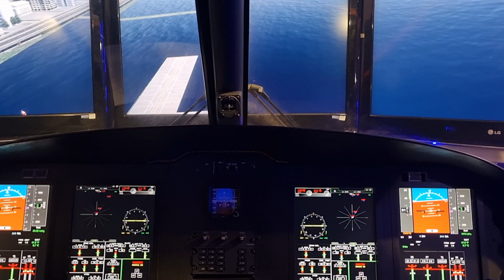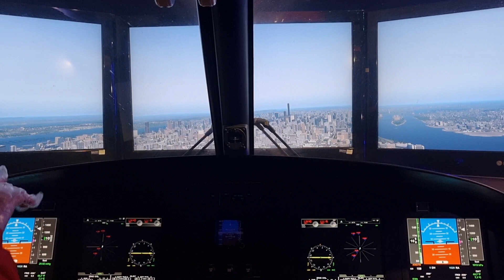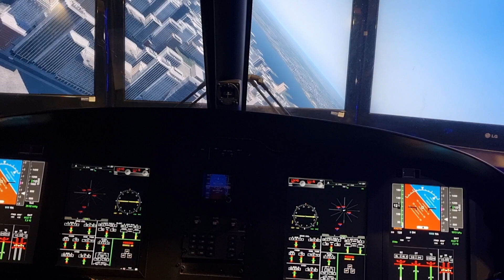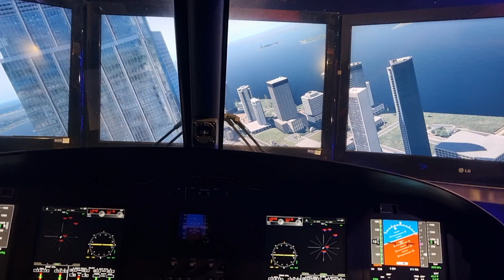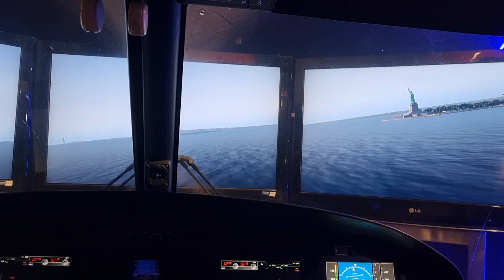I GRATTACIELI DI NEW YORK VISTI DALL'ELICOTTERO, SIMULATORE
Viaggio in elicottero su ny con il simulatore

Video composto con Video Maker e SAMSUNG S21 PLUS...lo trovi, con tutti i migliori smartphone, qui

Musicista: Sonic Librarian